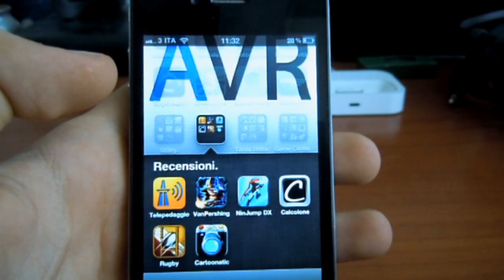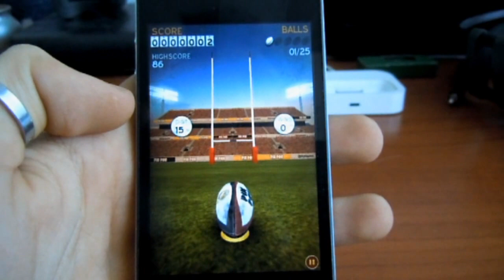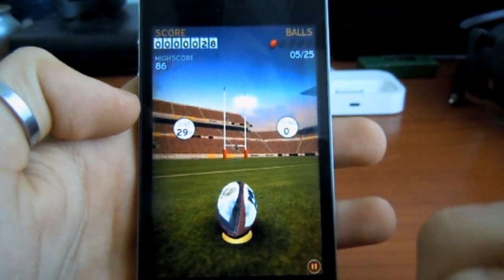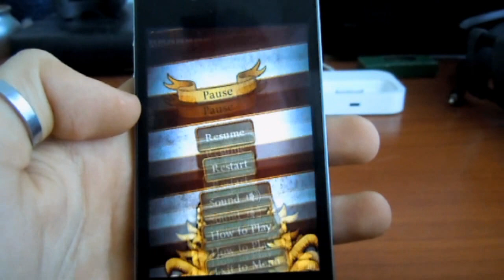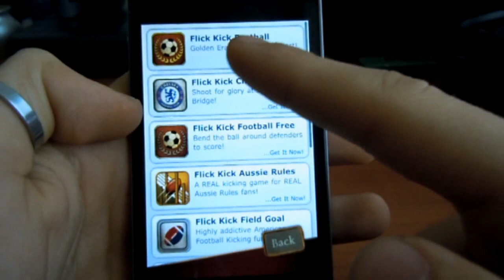Flick Kick Rugby iPhone - Recensione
Universal App disponibile in AppStore a 0,79€